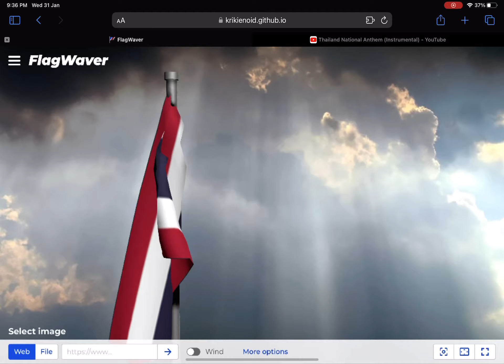Thailand national anthem (Phleng Chat Thai) (instrumental)